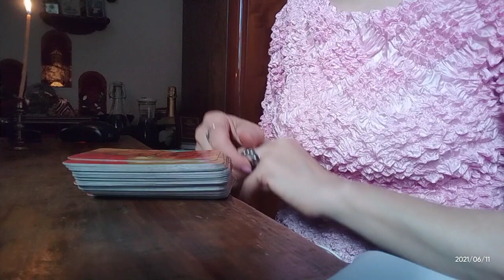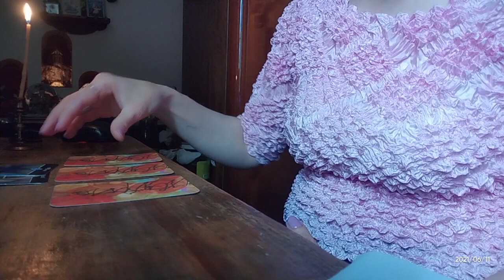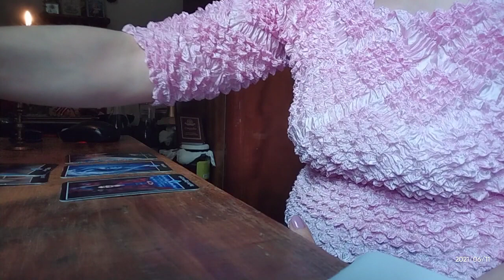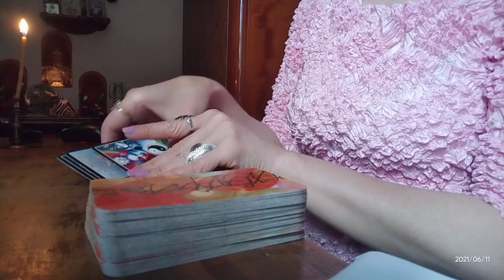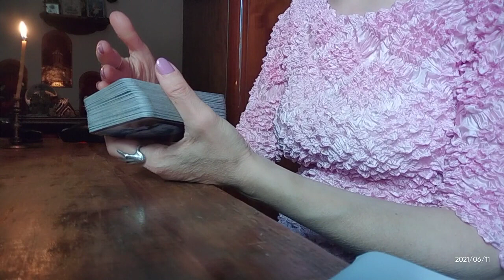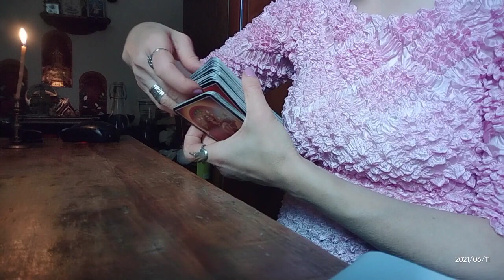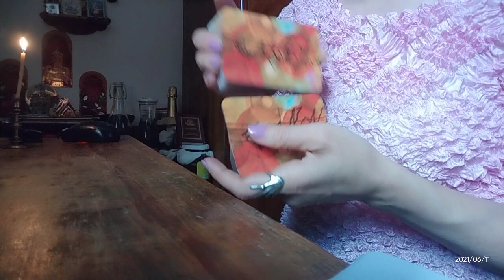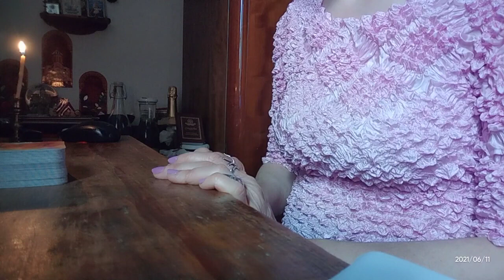მისი გაცნობის დღიდან დღემდე/რა გრძნობით არის თქვენს მიმართ?💏🤗💞